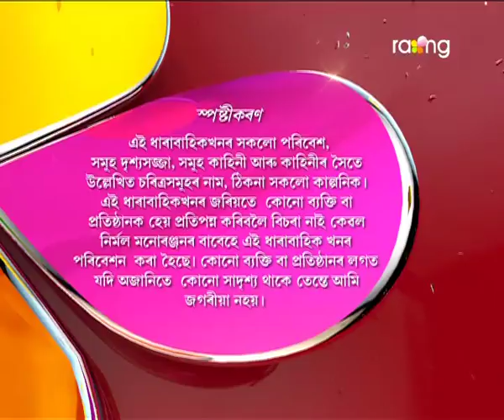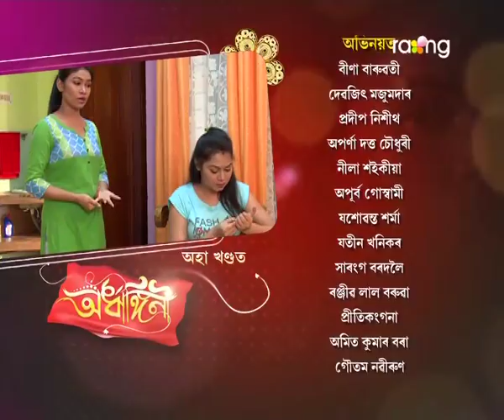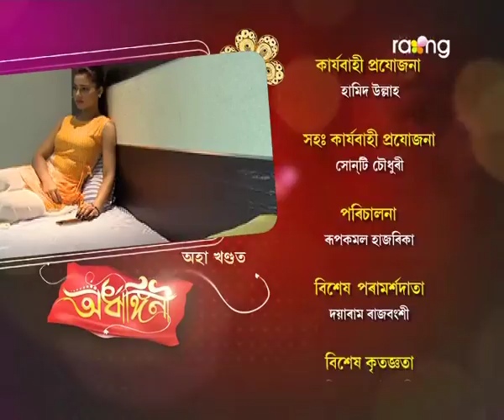Ardhangini- অৰ্ধাঙ্গিনী | 01st Aug 2017 | Full Episode | No 14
Episode 14:
মৃওিকে ফোন কৰে নিজৰ পত্নীক। ফোন ৰিং হয় গুণগুণৰ। কি কৰিব বৰু গুণগুণে ?